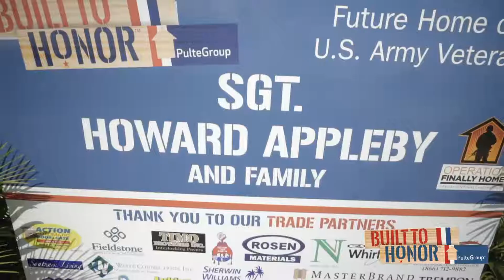Surprise - U.S. Army SGT Howard Appleby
Operation FINALLY HOME in partnership with PulteGroup's Built to Honor program surprises U.S. Army SGT Howard Appleby and his family with the news that they will be receiving a mortgage-free home in Babcock Ranch, FL.